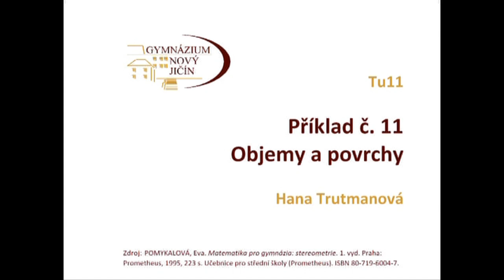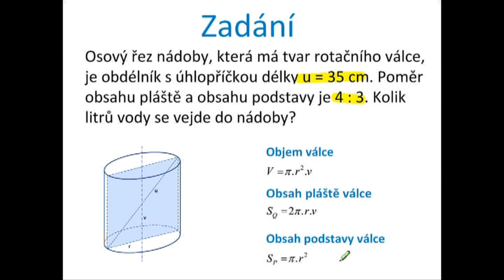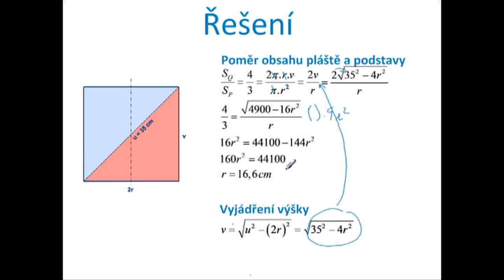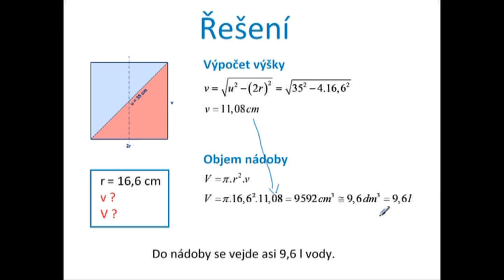Tu11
Objem rotačního válce a obsah pláště, poměr obsahů -- řešení slovní úlohy